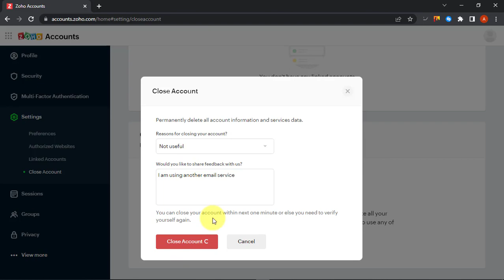How To Delete Zoho Account Permanently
In this video we are showing you how you can delete your Zoho account permanently. Deleting your Zoho account will delete all the active subscription you have in your account too. You cannot recover or retrieve your account after your account has been delete permanently. So we suggest you to be 100% sure before deleting your account.